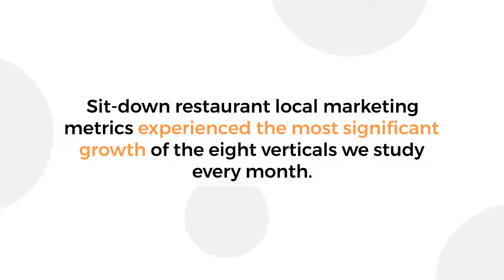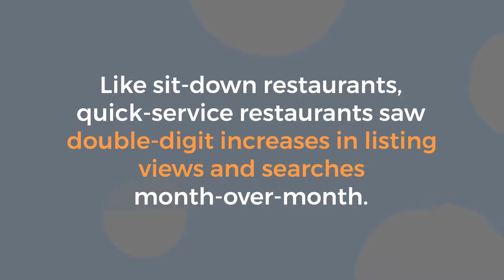Local Consumer Search Behavior Trends July 2022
Each month, we anonymize and analyze the local search performance data of over 170,000 enterprise brand locations that use Rio SEO’s solutions for their local marketing needs. The insights we gather from these aggregated Google Business Profile (GBP) data points validate important industry-wide context. You can use these insights to better understand the trends you’re seeing in your own locations’ GBP reporting and see how your metrics fare against your competition.

Our data shows that ongoing month-over-month (MoM) and year-over-year (YoY) gains in average total listing searches and views across most verticals indicate consumer spending is not slowing down. This is despite the macroeconomic climate, including inflation and talk of a looming recession. Clicks to call were down YoY across all verticals as a year ago. At that time, COVID-19 concerns and questions continued to drive local consumers’ informational needs. In 2022, however, we’ve seen customers return to feeling comfortable shopping and engaging in person once again.

In this video, we dive deeper into how local consumer behavior trended for each of the eight diverse verticals we study monthly.